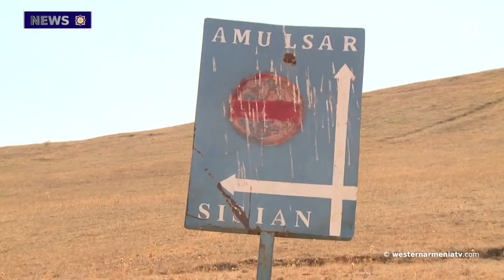The Washington Post Criticized the UN Decision On COP29 To Be held in Baku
1. The Indigenous Parliament of   Armenians of Western Armenia

2. Baku Targeted Metal Mines of Armenia." Derenik Malkhasyan

3. Huseynik. The History of the Armenian Village Before the Genocide

4. The Washington Post Criticized the UN Decision On COP29 To Be held in Baku

5.His Holiness the Patriarch Expressed About Armenians in Lebanon

6. Baku is Erasing the Past of Stepanakert

7. "The Findings of the Azokh." Armine Hayrapetyan